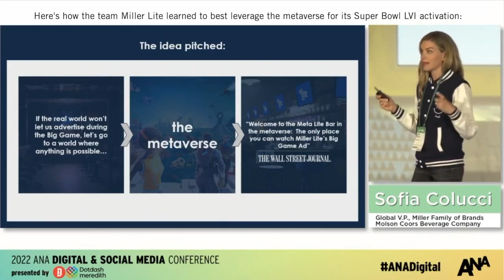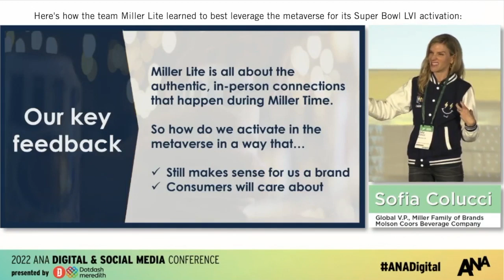Miller Lite's Sofia Colucci: I Didn't Know What The Hell The Metaverse Really Was!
How did Sofia Colucci and her team go from not really understanding the metaverse to launching the most successful brand activation in the platform's history in just weeks? She shared the secrets to her team's success at the 2022 ANA Digital and Social Media Conference.

This clip was produced using the AI-powered platform, Snackable. To learn more about Snackable, visit them